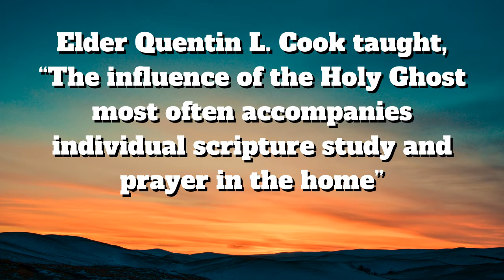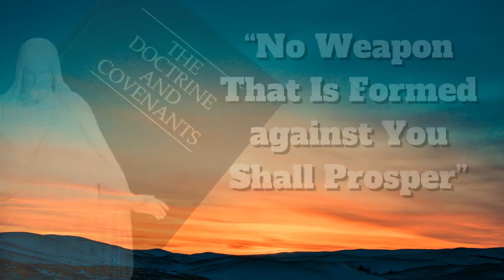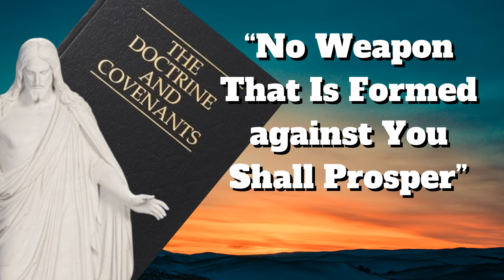Come Follow Me ~ June 28–July 4 ~ D and C 71–75 ~ No Weapon That Is Formed against You Shall Prosper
Elder Quentin L. Cook taught, “The influence of the Holy Ghost most often accompanies individual scripture study and prayer in the home” (“Deep and Lasting Conversion to Heavenly Father and the Lord Jesus Christ,” Ensign or Liahona, Nov. 2018, 10).

00:00 “No Weapon That Is Formed against You Shall Prosper”

Ever since he was a boy, Joseph Smith faced critics—even enemies—as he tried to do God’s work. But it must have been particularly heartrending in late 1831 when Ezra Booth began publicly berating the Church, because in this case the critic was a former believer. Ezra had seen Joseph use God’s power to heal a woman. He had been invited to accompany Joseph on the first survey of the land of Zion in Missouri. But he had since lost his faith and, in an attempt to discredit the Prophet, published a series of letters in an Ohio newspaper. And his efforts seemed to be working: “unfriendly feelings … had developed against the Church” in the area (Doctrine and Covenants 71, section heading). What should believers do in a case like that? While there is not one right answer for every situation, it seems that quite often—including in this case in 1831—part of the Lord’s answer is to defend the truth and correct falsehoods by “proclaiming [the] gospel” (verse 1). Yes, the Lord’s work will always have critics, but in the end, “no weapon that is formed against [it] shall prosper” (verse 9).

07:53 Doctrine and Covenants 71
Revelation given to Joseph Smith the Prophet and Sidney Rigdon, at Hiram, Ohio, December 1, 1831. The Prophet had continued to translate the Bible with Sidney Rigdon as his scribe until this revelation was received, at which time it was temporarily laid aside so as to enable them to fulfill the instruction given herein. The brethren were to go forth to preach in order to allay the unfriendly feelings that had developed against the Church as a result of the publication of letters written by Ezra Booth, who had apostatized.

10:33 Doctrine and Covenants 72
Revelation given through Joseph Smith the Prophet, at Kirtland, Ohio, December 4, 1831. Several elders and members had assembled to learn their duty and to be further edified in the teachings of the Church. This section is a compilation of three revelations received on the same day. Verses 1 through 8 make known the calling of Newel K. Whitney as a bishop. He was then called and ordained, after which verses 9 through 23 were received, giving additional information as to a bishop’s duties. Thereafter, verses 24 through 26 were given, providing instructions concerning the gathering to Zion.

16:27 Doctrine and Covenants 73

Revelation given to Joseph Smith the Prophet and Sidney Rigdon, at Hiram, Ohio, January 10, 1832. Since the early part of the preceding December, the Prophet and Sidney had been engaged in preaching, and by this means much was accomplished in diminishing the unfavorable feelings that had arisen against the Church (see the heading to section 71).

18:05 Doctrine and Covenants 74
Revelation given to Joseph Smith the Prophet, at Wayne County, New York, in 1830. Even before the organization of the Church, questions had arisen about the proper mode of baptism, leading the Prophet to seek answers on the subject. Joseph Smith’s history states that this revelation is an explanation of 1 Corinthians 7:14, a scripture that had often been used to justify infant baptism.

20:19 Doctrine and Covenants 75
Revelation given through Joseph Smith the Prophet, at Amherst, Ohio, January 25, 1832. This section comprises two separate revelations (the first in verses 1 through 22 and the second in verses 23 through 36) given on the same day. The occasion was a conference at which Joseph Smith was sustained and ordained President of the High Priesthood. Certain elders desired to learn more about their immediate duties. These revelations followed.

27:05 Amen